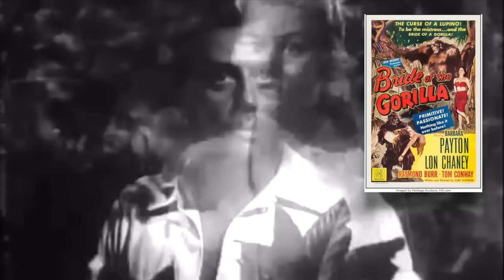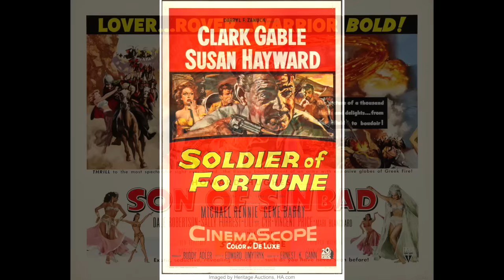Woody Strode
Actor, athlete and author.
Woodrow Wilson Woolwine Strode (1914 – 1994)
Today we are paying homage to this iconic, strong and culture changing actor, athlete and author. Multitalented and disciplined. He broke the glass ceiling and brought something positive to everything he did.
Quote: “If you're a nice guy, you can walk into a room anywhere in the world.”